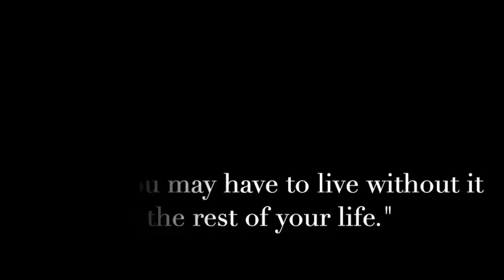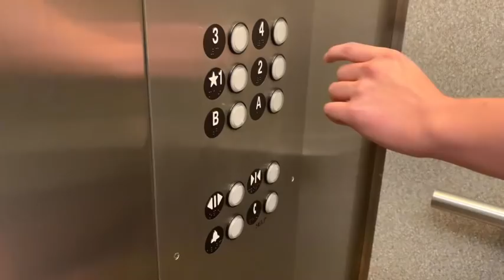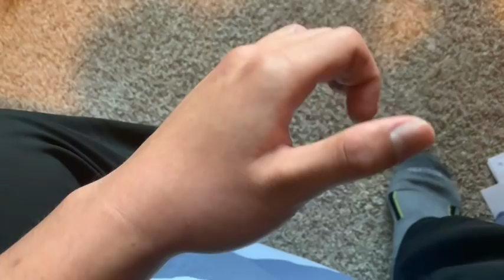The Return of My Left Hand Pt. 1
Behind every doubt and naysayer is always a hope, a penetrating sliver of light shining down on the cell of darkness, to bring faith and confidence and to ignite the believers and to push against those who smirk at reaching for the impossible. This is for the ones who have always believed in themselves when odds were stacked high and surrounded by mountains of darkness but never settled and always hungered to prevail. There is always hope. Never give in and charge ahead.